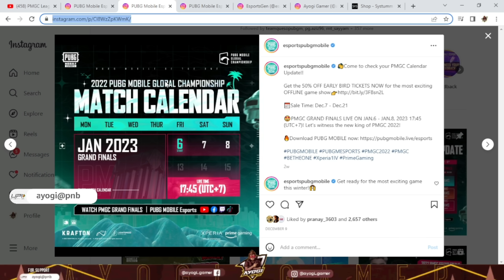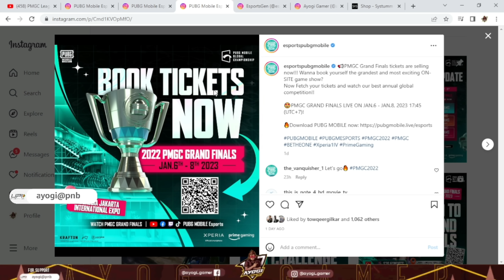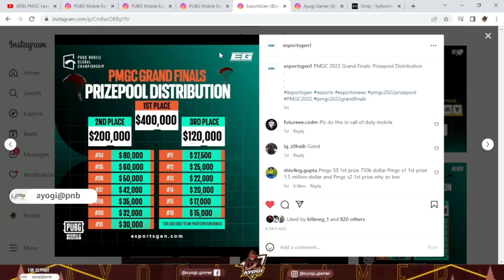Everything About PMGC 2022 Grand Finals | Why PMGC Prizepool is Less ? | Start Date, Time, Format..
In this video we are going to talk about PMGC 2022/2023 Grand Finals Start Date, Time, Prizepool, Format and Also Talked About Why This PMGC 2022 Prizepool is lesser than PMGC S1.

PMGC 2022 FINALS,
PMGC 2023 FINALS,
PMGC 2022 GRAND FINALS,
PMGC 2022 TEAMS DROP,
PMGC 2022 DROP LOCATIONS,
PMGC 2022 GRAND FINALS DROPS,
IHC vs Fire Flux Drop Clash PMGC
4am vs A7 Drop Clash
BRU vs A7 Drop Clash
4AM vs Alpha 7 vs Alter Ego Limax Miltry

PMGC 2022 GRAND FINALS TOP 16 TEAMS

1. NOVA ESPORTS
2. TEAM 4AM ( FOUR ANGRY MEN )
3. SMG
4. DRS GAMING
5. T2K ESPORTS
6. GODLIKE STALWART
7. IHC ESPORTS
8. FIRE FLUX
9. S2G ESPORTS
10. INFLUENCE CHEMIN
12. INCO GAMING
13. ALPHA 7 ESPORTS
14. GEEK FAM
15. BURIRAM UNITED ESPORTS
16. VAMPIRE ESPORTS

If You Like Our Work, You Can Support Here -

UPI - ayogi@pnb

TOPIC COVERED

1. PMGC Grand Finals Teams Drop
2. PMGC 2022 Groups ,
3. PMGC 2022 Group Drop,
4. PMGC Hardest Group,
5. PMGC Toughest Group Drop Clash
6. PMGC  Drop Clashes
7. PMGC Drop Clash
8..PMGC Top 16 Finals Drop Clash

Topic Covered -

1. PMGC 2022
2. PMGC 2022 Live
3. PMGC
4. PMGC 2022 Announcement
5. PMGC 2022 Slots
6. PMGC 2022 Grand Finals Lan
7. PMGC 2022 lan Event
8. PMGC 2022 Format
9. PMGC slots
10. PMGC Teams
11. PMGC 2022 Qualification
12. PMGC 2022 Special Invite
13. PMGC 2022 Teams
14. PMGc 2022 Invited Teams
15. PMWI 2022
16. PMWI 2022 Live.
20. Godlike STE Qualified PMGC 2022
21. SG Qualified PMGC 2022
22. Drs Gaming Qualified PMGC 2022
23. South Asia Teams Qualified Teams PMGC 2022
24. PMGC Format
25. PMGC Group Draw
26. PMGC Schedule 2022
27.PMGC Scrims
28. PMGC START DATE
29. PMGC 2022 FINALS START DATE
30. PMGC 2022 FINALS DATES